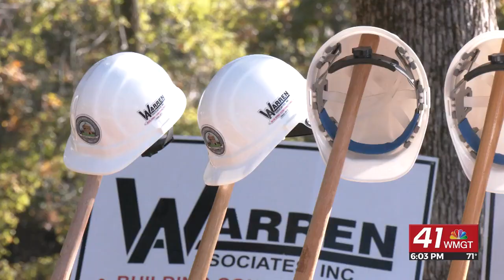Claystone & Arrowhead Parks at Lake Tobesofkee holds Groundbreaking Ceremony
Grab your camping gear as more renovations are currently underway in Macon-Bibb County. A groundbreaking ceremony was held Tuesday at Claystone’s Campground at Lake Tobesofkee over on 6600 Moseley Dixon Road in Lizella for the start of an improvement project at Claystone and Arrowhead Parks.

Videographer: Godfrey Hall